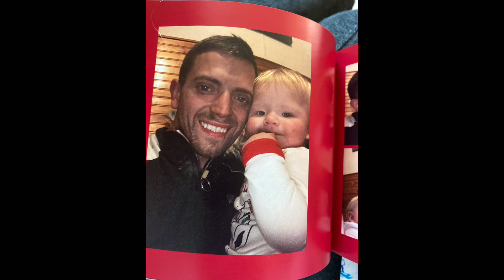In loving memory of my son 💔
🇺🇸🇺🇸🇺🇸Army Veteran Larry A Pauley 🇺🇸🇺🇸
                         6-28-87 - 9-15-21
Taken from us in a hit and run in Boone co. WV
His killer is still at large.
You will always be young, handsome, loved and missed.
Not a day will go by that I won’t cry a tear.
Rest now my son, We got your six.